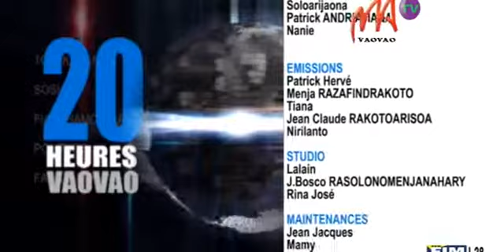9 BAOLINA KITRA x264